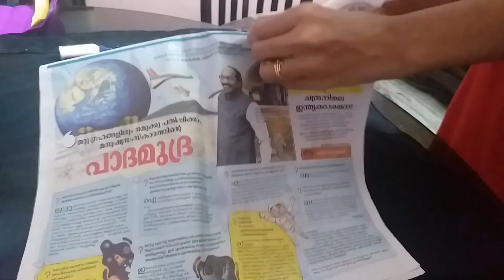Attractive flower hanging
Flowers using paper

Tdilb3du3ZuwEccftJYGew